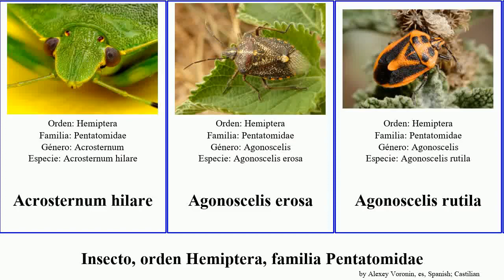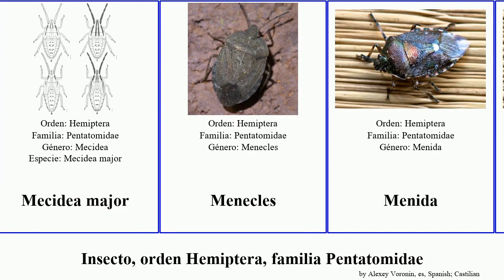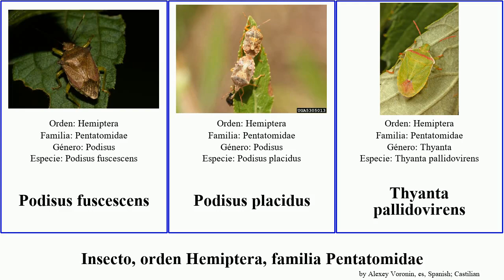Insecto, orden Hemiptera, familia Pentatomidae cosmopepla major simplex dubia violacea placidus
insecto orden Hemiptera, familia Pentatomidae.
insect of Order Hemiptera Family Pentatomidae, language: es.

19th Floor - Bobby Richards (Free YouTube library)

Acrosternum hilare
Agonoscelis erosa
Agonoscelis rutila
Alcimocoris japonensis
Banasa euchlora
Cosmopepla
Cosmopepla conspicillaris
Cosmopepla lintneriana
Cosmopepla uhleri
Cuspicona
Cuspicona simplex
Cyptocephala antiguensis
Delegorguella
Dictyotus caenosus
Dryadocoris
Dryadocoris apicalis
Eurydema oleraceum
Eysarcorini
Eysarcoris
Halyomorpha halys
Jalla dumosa
Mecidea
Mecidea major
Menecles
Menida
Menida violacea
Murgantia histrionica
Neottiglossa leporina
Oebalus pugnax
Oplomus
Palomena prasina
Pentatoma rufipes
Perillus confluens
Podisus maculiventris
Podisus fuscescens
Podisus placidus
Thyanta pallidovirens
Trichopepla dubia